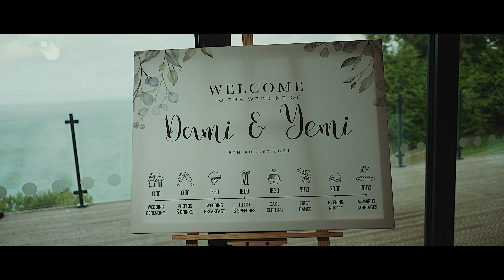Dami + Yemi | Wedding Film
If you are in need of amazing videographers for your United Kingdom/ destination wedding, look no further.

Samon Films is a Wedding/Corporate Videography company based in Kent, United Kingdom.